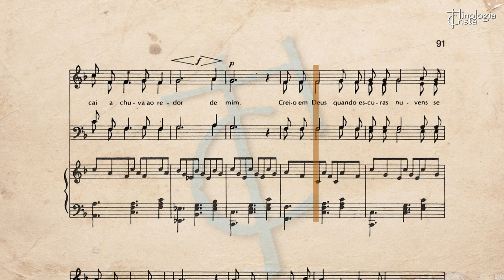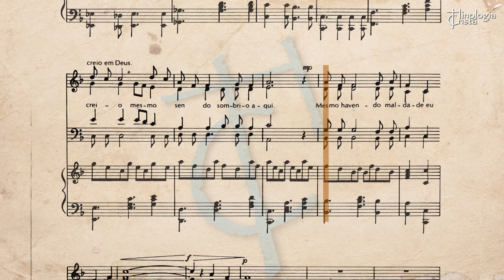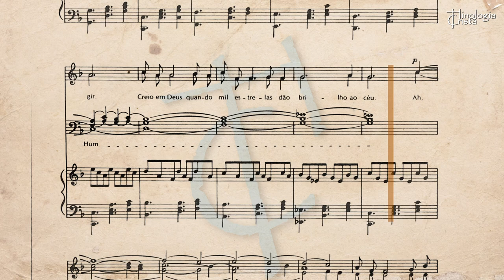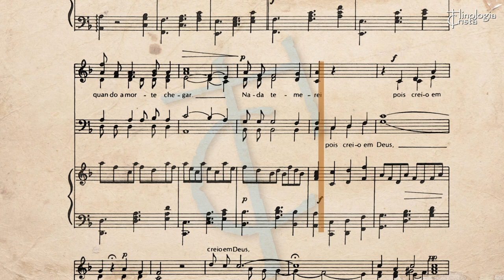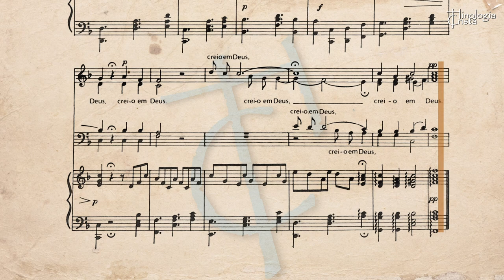Creio em Deus (Nabor Nunes Filho) - Coro da Primeira Igreja Batista de São Paulo [SHEET MUSIC]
Creio em Deus quando brilha o sol que ao mundo dá vida e luz! Creio em Deus quando cai a chuva ao redor de mim. Creio em Deus quando escuras nuvens se forma num vendaval, quando se abre uma flor eu creio em Deus!

Mesmo que a vida não seja tão calma, eu creio em Deus. Mesmo que o ódio destrua o mundo, eu Creio em Deus. Creio em Deus, sim, creio mesmo sendo sombrio aqui. Mesmo havendo maldade, eu creio em Deus!

Creio em Deus quando num milagre a vida vem a surgir. Creio em Deus quando mil estrelas dão brilho ao céu. Quando a linda criança abre um sorriso, eu creio em Deus. Mesmo em plena tormenta eu creio em Deus!

Mesmo que a vida não seja tão calma, eu creio em Deus. Mesmo que o ódio destrua o mundo, eu Creio em Deus. Creio em Deus, sim, creio! Mesmo quando a morte chegar, nada temerei, pois creio em Deus! Creio em Deus!

LP Em nome do Senhor
Ano: 1980
Arranjos de Coral: Nabor Nunes
Arranjos de Orquestra: Waldomiro Lemke
Corte: Jorge Emilio Isaac
Direção Artística: Luiz Mocarzel
Foto: Carlos Alberto Gordon
Gravado nos Estúdios: Dó-Ré-Mi S.P.
Layout e Arte: Jurandir G. Silveira
Produtor Executivo: Antonio Carlos de Oliveira
Produtor Fonográfico: Som Indústria e Comércio S.A.
Técnico de Gravação e Mixagem: Zilmar Araujo